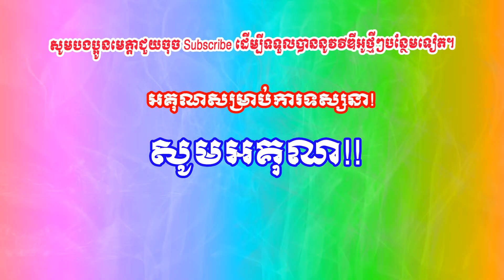ការចាកចោលក្រុងអង្គរ របស់ព្រះបាទពញ្ញាយ៉ាតនៅ.ស.វ១៦ ភាគ២០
Dear Mr/Ms
ឆានែលរបស់ខ្ញុំបង្កើតឡើងសម្រាប់ចែករំលែកចំណេះដឹងដល់បងប្អូនគ្រប៉ៗគ្នា។
ហើយក៏សូមអភ័យទោសទុកជាមុនបើសិនការអានអក្សររបស់ខ្មំុបាទ មានការខុសឆ្គងត្រង់ចំនុចណាមួយ​ សូមបងប្អូនអភ័យទោសដល់រូបខ្ញុំបាទផង។។

Good luck.